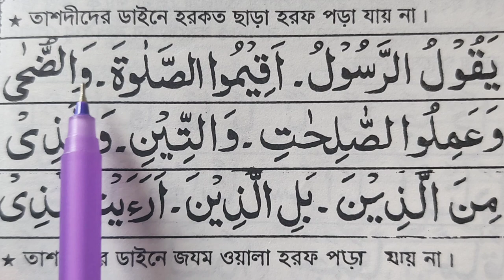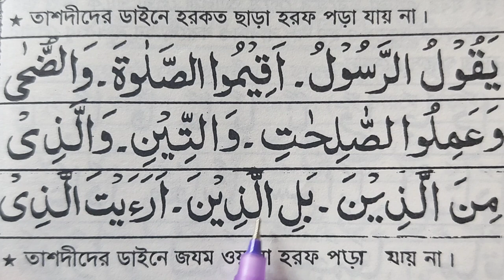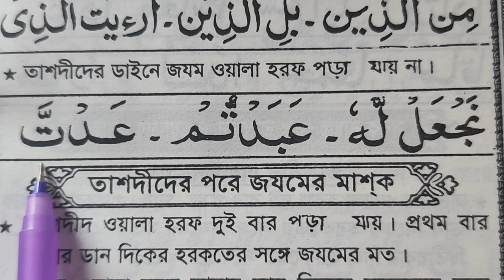অল্প সময়ে কুরআন শিখি | পর্ব-৪৭ | তাশদীদ হরকত ছাড়া হরফ পড়া যায় না | Learn Quran in short Time Part-47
অল্প সময়ে কুরআন শিখি | পর্ব-৪৭ | তাশদীদ এর ডাইনে হরকত ছাড়া হরফ পড়া যায় না | Learn Quran in short Time Part-47